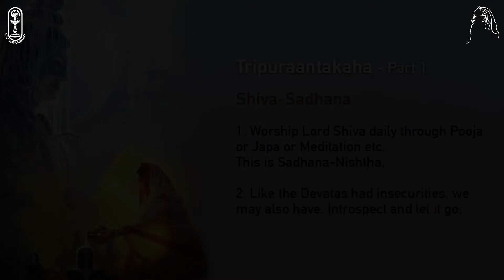038.1 of 108 Names of Lord Shiva : Tripuraantakaha - Destroyer of Tripurasuras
The story of Tripurasuras is narrated in the above video.

Contribution by Indians in INR can be made online using this